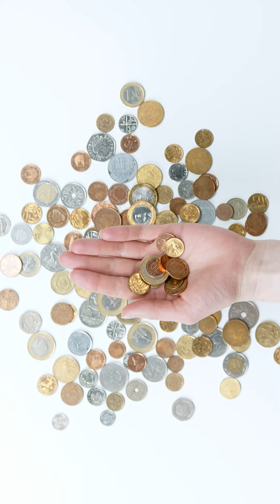42. Who are Foreign Institutional Investors? How do they invest in India? What role do they play?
We'll be talking about Who are Foreign Institutional Investors? How do they invest in India? What role do they play? How much can they invest?

🤔 ABOUT THIS VIDEO 👇

A foreign institutional investor (FII) is an investor or investment fund investing in a country outside of the one in which it is registered.

FIIs can include hedge funds, insurance companies, pension funds, investment banks, and mutual funds. They are important for the development of a nation, but some nations such as India have kept a limit to the total value of shares, they can purchase. This is done to limit their influence on individual companies because it can be dangerous if they fled during a crisis making potential damage to our financial market.

Developing countries have the highest number of FII’s to bring up and develop their economy providing higher growth potential to the investors. In India, all FII’s must register with SEBI in order to participate in the financial market.

💥 FOLLOW ANISTON ANTONY ON SOCIAL MEDIA  💥

🤔 ABOUT ANISTON ANTONY 😃

A Designer by graduation, an Engineer by passion, A Teacher by dedication, and a self-taught content creator. I am here to convey my message to the world through YouTube. First and foremost I want to bring financial education to all the people out there with quick on the go videos. YouTube shorts. Secondly through mind-opening sessions on YouTube to create self-development and Financial literacy for all the people out there.

😃ADDITIONAL RESOURCES😃

The video was taken in Canon 600D
Microphone used: Sony Stereo Lavalier Microphone ECM-LV1
Video edited in Adobe Premiere Pro
Thumbnail photo edited in Adobe Photoshop